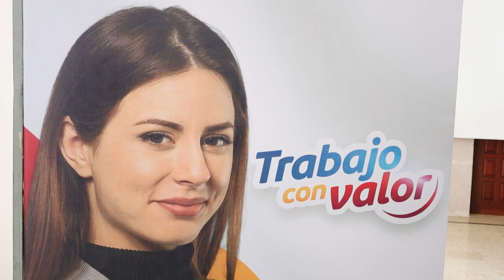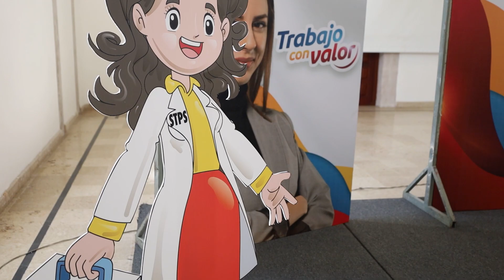Habrá feria del empleo para la Mujer en Durango y Gómez Palacio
- Por primera vez en el estado se Durango, se llevará a cabo la Feria del Empleo para la Mujer; esto, luego de la firma de convenio entre la Secretaria del Trabajo y Previsión Social y el Instituto Estatal de la Mujere. La cual se llevará a a 22 de marzo en el CCB y el 28 marzo en la ciudad de Gómez Palacio.